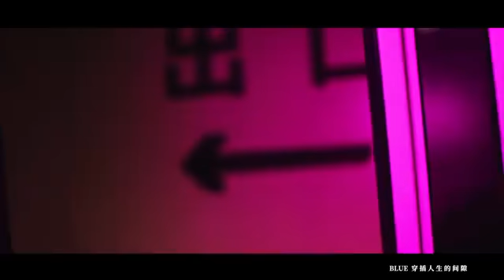黄明昊[Blue MV]被孤单围绕，blue是黑夜的保护色~